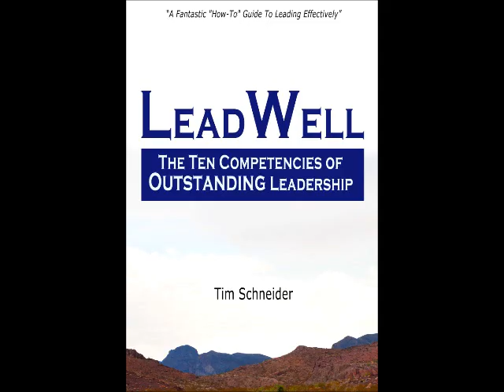Monday Mentor-Week 14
Team Member Engagement-Leadership Behaviors